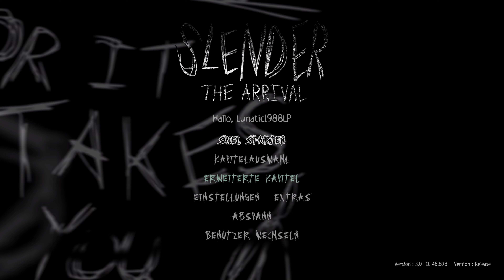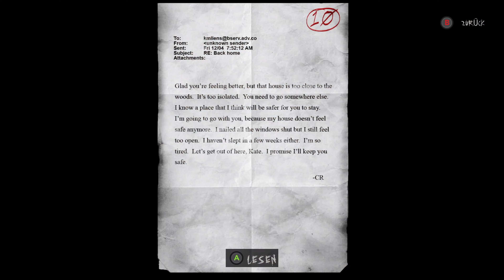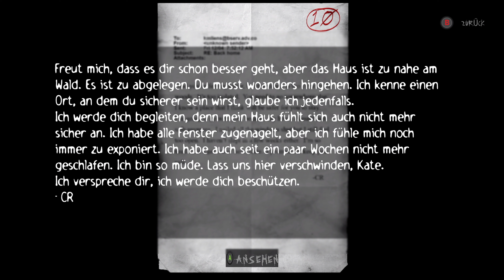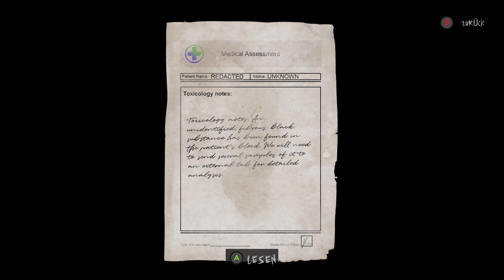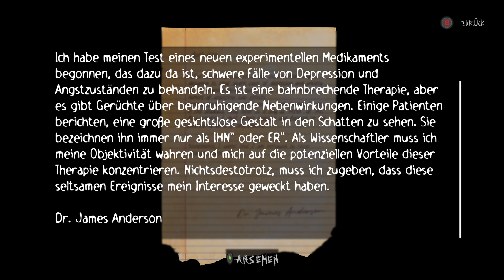JETZT AUCH NOCH EIN KRANKENAUS! - Slender: The Arrival 2023 Remake #04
►Der HORROR is BACK im 4K Next-Gen Remake!
► Das Slender: The Arrival - 2023 Unreal Engine 5 Remake ist da! Seit dem letzten mal ist viel Zeit vergangen! Ein brandneues Kapitel ist dazugekommen!

*Bei den geposteten Links handelt es sich um sogenannte Ref-Links d.h. ich bekomme eine Provision durch den Verkauf, für euch kostet der Artikel aber keinen Cent mehr! Ihr unterstützt mich durch das Klicken auf den Link dafür ein wenig ;)